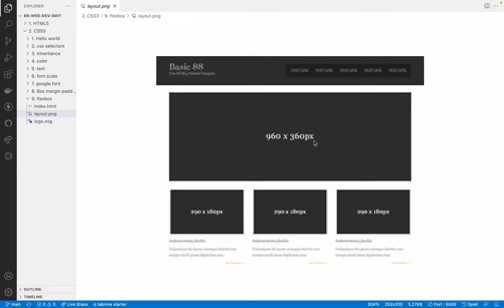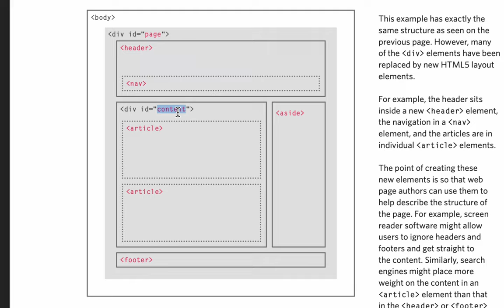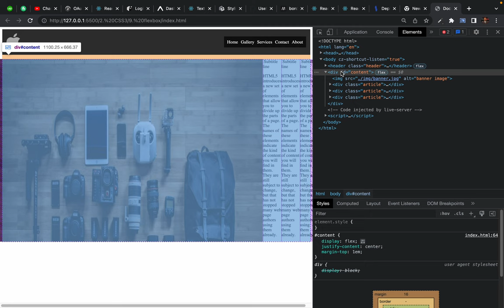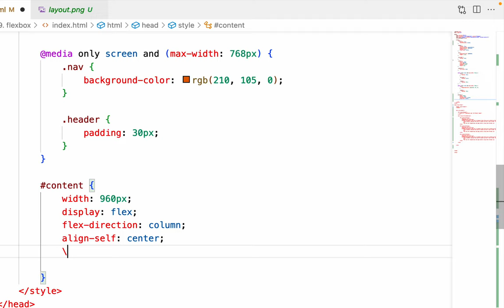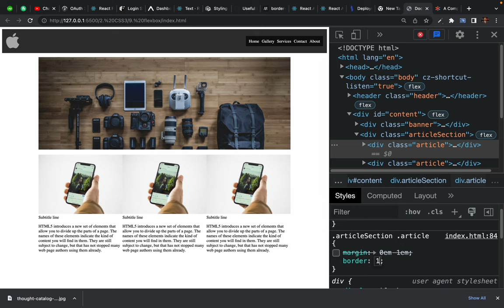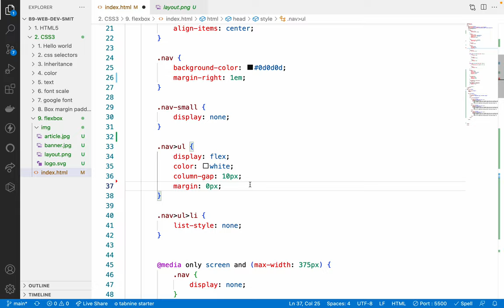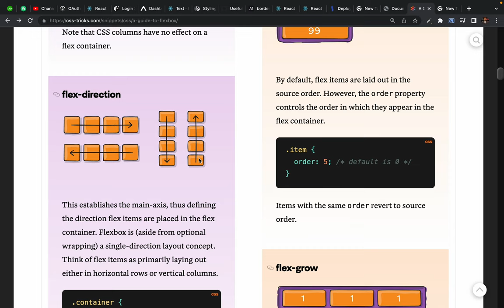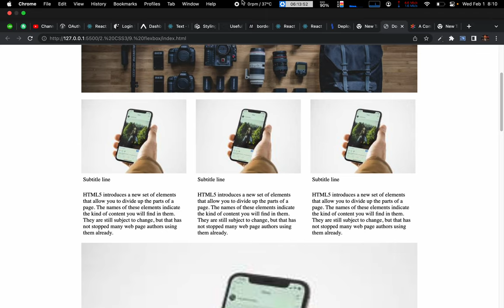38. flexbox completed Screen Recording 2023 02 01 at 6 42 49 PM